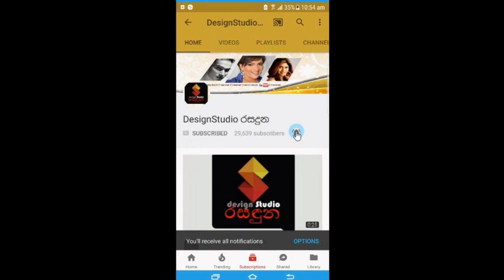'ඒවා අයුතු යෝජනා තමයි'සුජාතා නාට්‍යයේ සුජාතා,ෂෙහානි කහදවල හෙළිකල කතාව Shehani Kahandawala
''එහෙම තමයි නිළියක් වුනාම, ඒවා අයුතු යෝජනා තමයි'' සුජාතා නාට්‍යයේ සුජාතා, ෂෙහානි කහදවල ඇගේ ආඩම්බරකාරකම ගැන කියූ කතාව Shehani Kahandawala